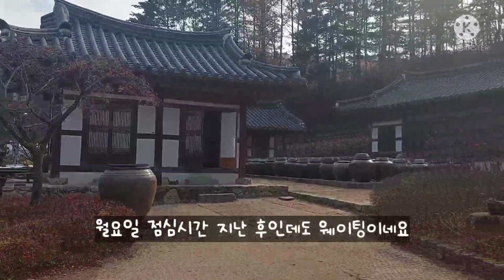영국사는 아줌마일상/남한산성 낙선재